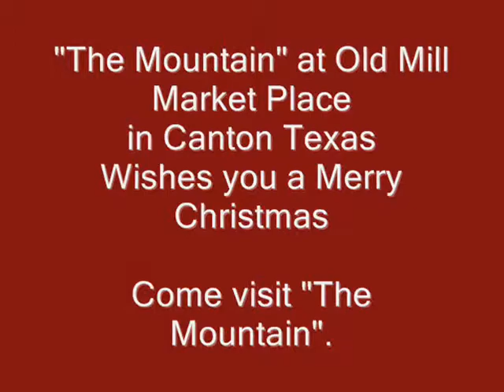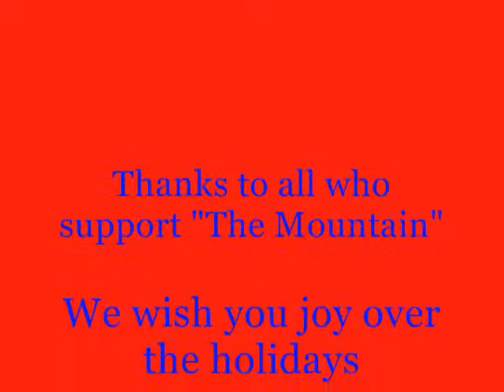A Mountain Christmas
"The Mountain" is located at Old Mill Market Place off of Hwy 64 in Canton Texas. There are shops, Bed and Baths and eateries for your enjoyment and entertainment. Its an Old West Town with wonderful winding roads.  "The Mountain" is the proud home of the Texicans who put on regularly scheduled live gunfights. Come visit for some good ole family adventure.
Merry Christmas from our MOUNTAIN family!!